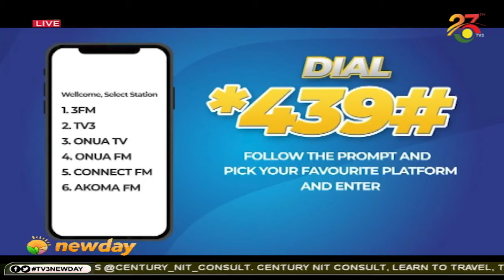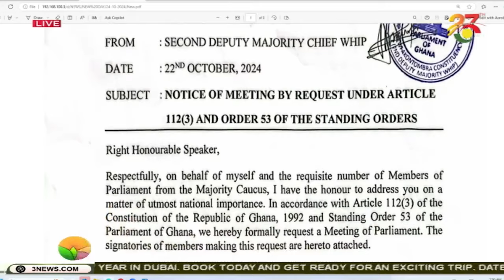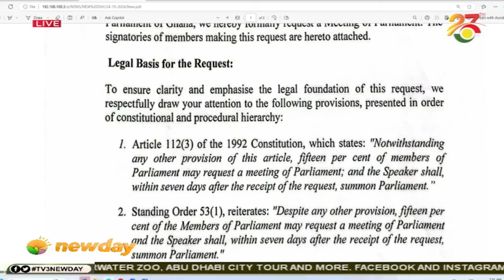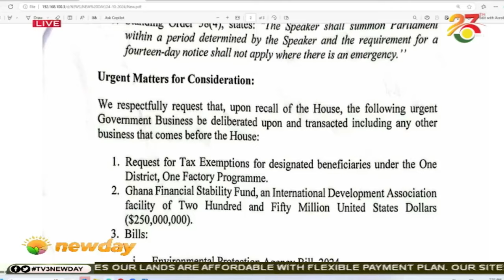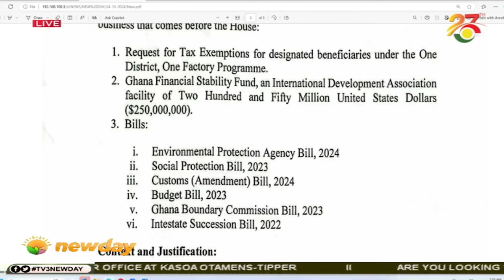Speaker suspends sitting: NPP Caucus initiates recall of Parliament || Big Issue on TV3